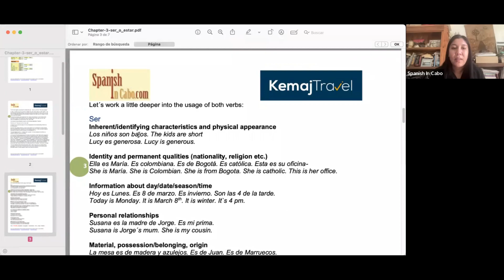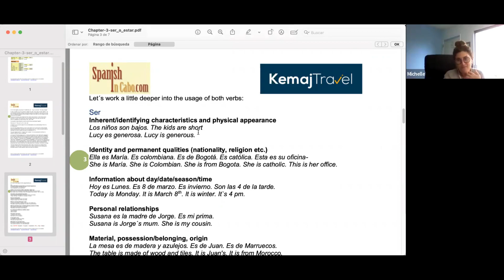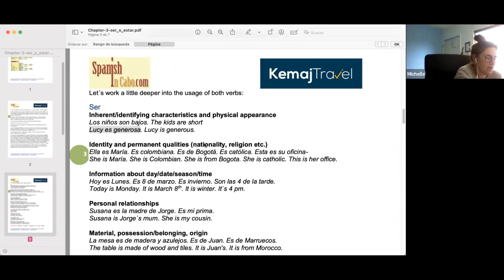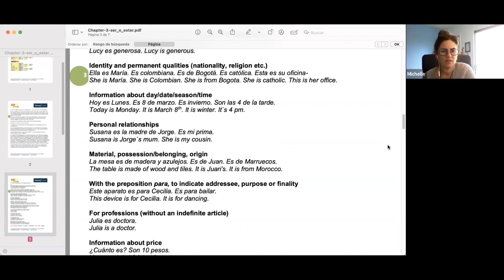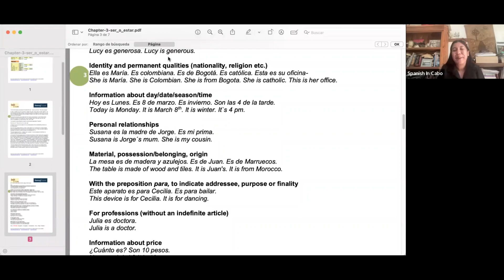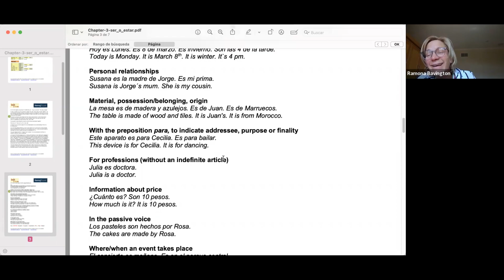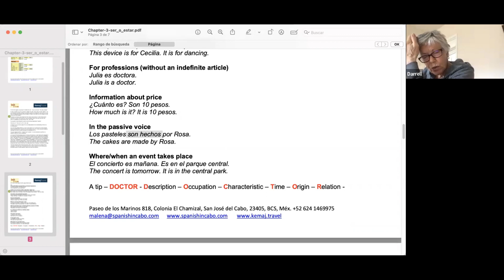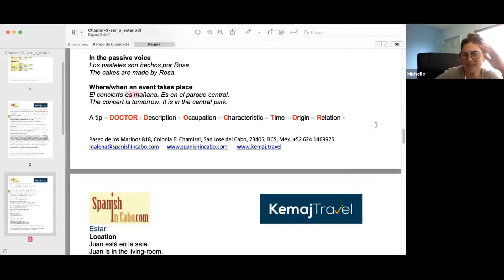Ser o Estar1